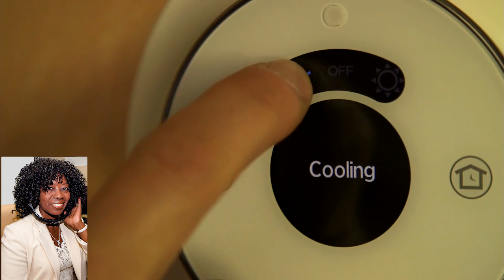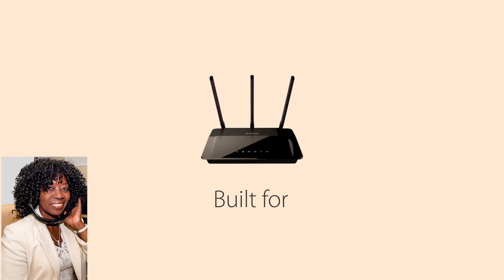The Connected Home Andrea Smith